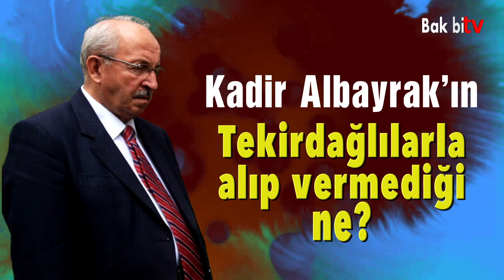SÜLEYMANPAŞA BELEDİYE BAŞKANI AK PARTİ’Lİ OLDUĞU İÇİN CÜNEYT YÜKSEL’E ASFALT VERİLMEDİ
Taaa Marmaraereğlisi’ne giderek, gidiş geliş toplam 80 Km yol kat ederek asfalt sorununa çare bulmak zorunda kaldı. Kadir Albayrak verdim diyerek Yüksel’i yalancılıkla itham ediyor. Cüneyt Yüksel vermedin, “belgelerle ispat ederim, yalan söylüyorsam istifa edeceğim, sen yalan söylüyorsan sen de istifa edermisin?” diyor. Kadir Albayrak toz duman, ortalarda yok. Adam, canlı yayında hesaplaşalım diyor o, foyası ortaya çıkmasın diye kaçıyor…

Haziran ayı olağan meclis toplantısında ASFALT konusu konuşuldu. Canlı yayınlanan meclis toplantısında halka hizmetten çok, ellerindeki imkanları kullanarak Süleymanpaşa Belediye Başkanı Cüneyt Yüksel’in önünü kesme çabaları vardı. Başta CHP’li meclis başkanı Münür Karaevli olmak üzere diğer CHP’li meclis üyeleri, ‘söyledikleri ve yaptıkları tutarlı olmayan Tekirdağ Büyükşehir Belediye Başkanı Kadir Albayrak’ı savunmak için resmen çırpındılar.’ Yüksel, toplantı boyunca neler olduğunu, Albayrak tarafından nasıl sıkıntıya sokulduğunu tek, tek anlattı. İlk defa böyle bir durumla karşılaşan CHP'li meclis üyelerinin ‘zor durumda kalmamak adına, yalanı belgeleriyle ortaya çıkacak olan Albayrak’ı korumak için gıkları bile çıkmadı.’

Meclis toplantısına, CHP’li meclis üyeleri tarafından resmen  siyaset karıştırıldığına şahit olduk. Bu da akla, “Süleymanpaşa Belediye Başkanı Ak Parti’li olduğu için Cüneyt Yüksel’e asfalt verilmedi” açıklamasını getiriyor! Adam büyükşehirden Süleymanpaşa’yı daha yaşanabilir hale getirmek için üstelik parasınla asfalt istiyor, sen engel oluyorsun. Yapmayın arkadaşlar, siyasetin mecliste ne işi var? Kadir Albayrak asfalt vermiyorsa tam aksine, Süleymanpaşa’nın yanında durarak hareket etmelisiniz.

Umarım meclis toplantısındaki bu olay, CHP il yada ilçe başkanlarının yapabilecekleri herhangi bir açıklama ile siyasete alet edilmez. Bırakın Süleymanpaşa kazansın.

İŞTE, YÜKSEL’İN MECLİS TOPLANTISINDA YAPTIĞI KONUŞMADAN SATIR BAŞLARI:

“Bana büyükşehir belediyesinin yılda verdiği ton 6 bin ton. Biz ortalamada 600 ton asfalt döksek ki bazı günler bin ton döküyoruz. Bana 10 günlük asfalt veriyor büyükşehir belediye başkanı Sn. Kadir Albayrak. Asfalt plentiniz de burada. Siz yıllık 6 bin ton asfaltla bu şehrin yol sorununun çözüleceğini mi iddia ediyorsunuz. Bu şehre 100 bin ton asfalt lazımken sizin büyükşehir belediye başkanınız kendi yaşadığı şehre %10’unu veriyor. Yalvar yakar veriyor, üstelik bedava da vermiyor. Nakliyesini ben yapıyorum. İçine koyduğu taşın parasını da bütümünü de, nakliyesini de benden kesiyor.

Bana zulüm ediyor büyükşehir belediye başkanınız. Bana Ereğli’den asfalt taşıtıyor. Ben 55 bin, 60 bin 70 bin ton asfalt dökebilecekken, büyükşehir belediyesi Süleymanpaşa’da hizmet edilmemesi için bu şehre asfalt vermiyor, bu şehrin halkını Ereğli’den asfalt taşımaya mahkum ediyor. Her türlü de bu söylediklerimin altına imza atarım, canlı yayında açıklama yaptım, söylediklerimin altında bir tane yalan görürlerse istifa edeceğim belediye başkanlığından dedim. Eğer ben yalan söylemiyorsam Kadir Albayrak yalan söylüyorsa onu istifaya davet ediyorum dedim, yaklaşık 1,5 aydır açıklama yapmıyor.”

Özer Enginler